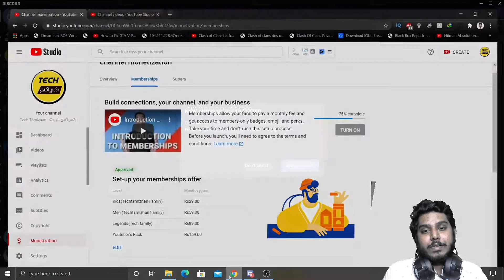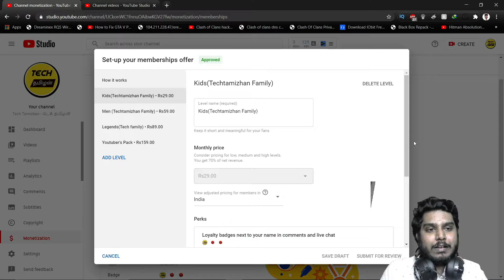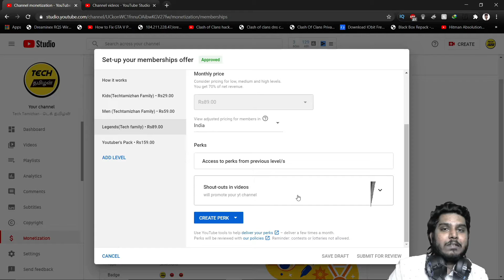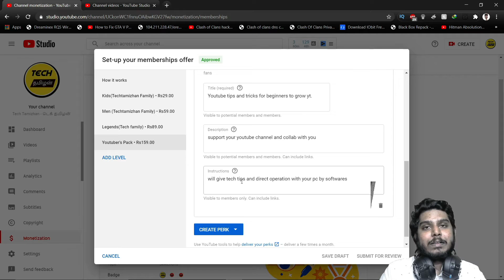Tech tamizhan family Membership Video | Choose your perks | Youtubers Pack also added -Tech tamizhan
In this video, we're going to see about the youtube membership (join button) subscription.
There are many perks available to choose your perks. Support me to grow my channel as Tech tamizhan family.

☑️ 100
☑️ 500
☑️ 5000
☑️ 6000
☑️ 7000
🔲 8000
🔲 9000
🔲 10000

Music Credits to this youtube channel
✦✦✦✦✦ NEFFEX ✦✦✦✦✦

Tech Tamizhan is a channel for YouTubers who want to know the basic things in technology and software and apps etc. I wanted each and every Individual whoever is interested in technology to be able to understand it in the easiest possible way.I live in Vellore.Anyone can contact me as if you arise up with some doubts.

We trying to spread technical knowledge in the Tamil language for our Tamil people.

we are making best TECH videos in Tamil,
our content very unique and different tech concept never see in Tamil
Android & iPhone app: Best app review, new app review, interesting app videos
Online: best shopping product review, Facebook tips & tricks, YouTube tips, WhatsApp tricks, best website review, google new updates.

Unbox & Review: new mobile gadgets review, new invention gadgets unboxing.

❌ Self-Promotion
❌ Bullying/Racism
❌ Swearing
❌ Inappropriate comments
❌ Sharing of personal info